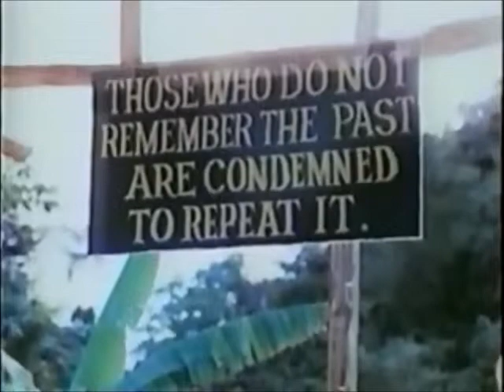The Leavening of the Spit Bread Girls - Jay Munly and the Lee Lewis Harlots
A video that I created for the song "The Leavening of the Spit Bread Girls" by Jay Munly and the Lee Lewis Harlots.

Original Footage from the movie "Guyana Tragedy: The Jim Jones Story"